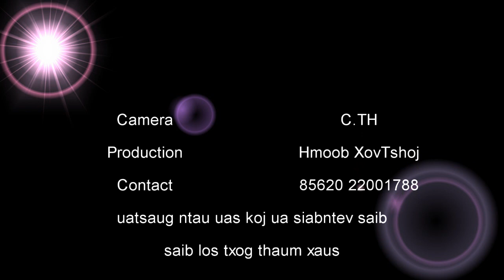Nkauj hmoob zoo nkauj & nrog lawv​ tus​ ber xov tooj​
We​ travel around  the​ northern part, interview​ some girls​ And​ kids selling young wood to made money go to school, we gave some money for them and tell them never stop their School.